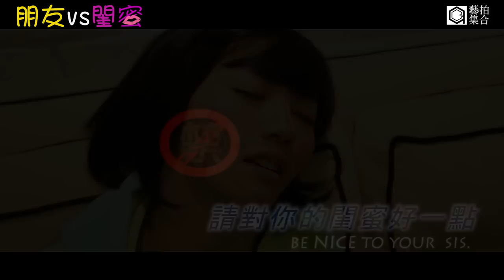『朋友 vs 閨蜜』大不同 FRIEND vs SIS【藝拍集合】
「朋友 vs 閨蜜」有什麼不同??!!ψ(｀∇´)ψ
What are the differences between FRIEND and SIS.??!!
閨蜜跟朋友真的有差這麼多??你也有個8次的朋友嗎??!!ψ(｀∇´)ψ
Do you have such a good SIS. to share everything with?

特別感謝：Amazing Genie

攝影：書凱
後製：A1
製片：眼鏡、小強
造型：Kenny
燈光：丁逸馨
CAST：安娜李、林匯喬
與我合作：
廣告、MV、微電影、戲劇、節目企畫製作
商演、記者會、活動演出、主持(中英日文)、規畫、舞蹈編排
產品、場地置入